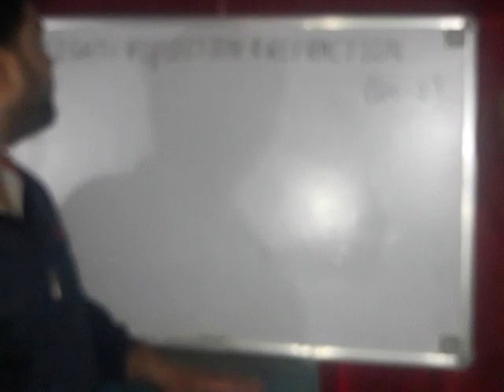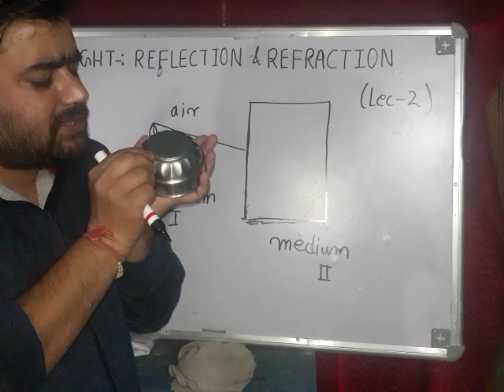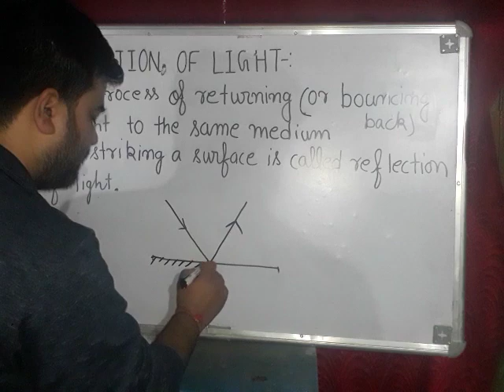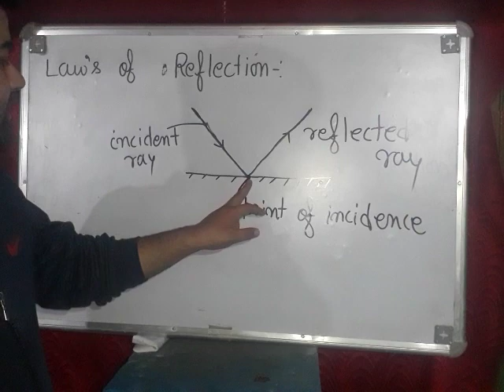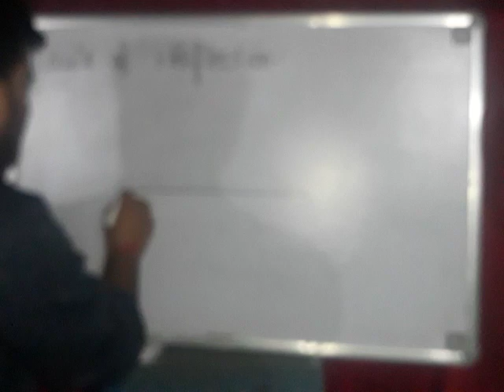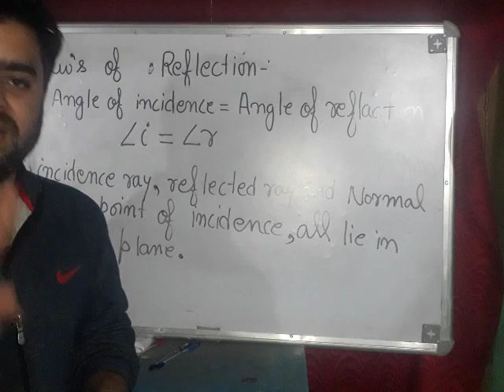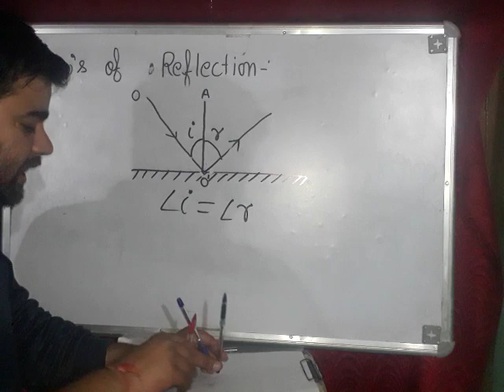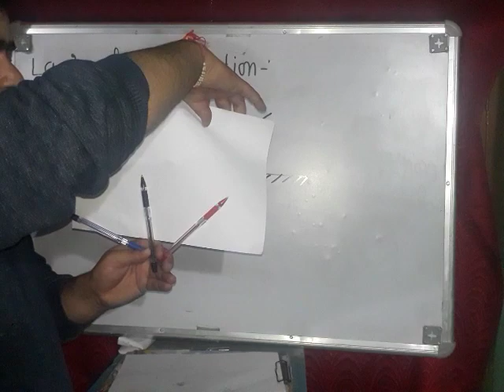Lec no. 2 light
Laws of reflaction